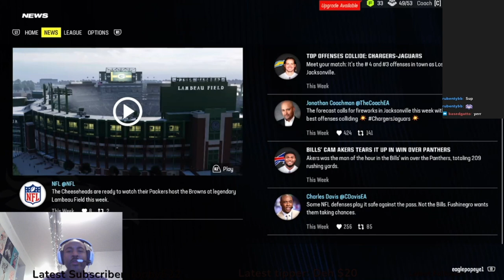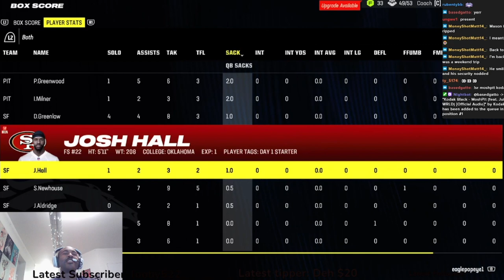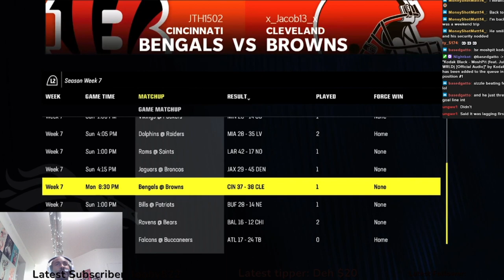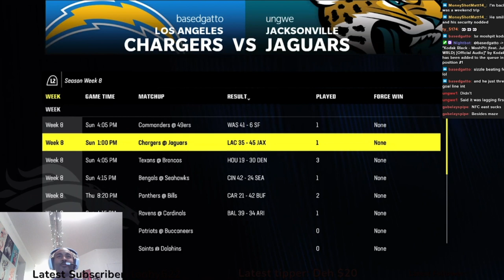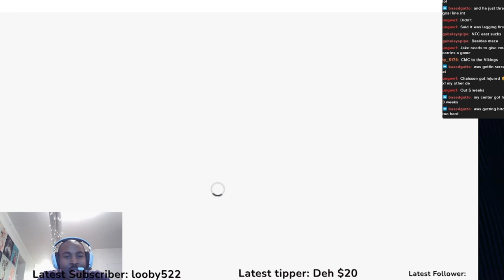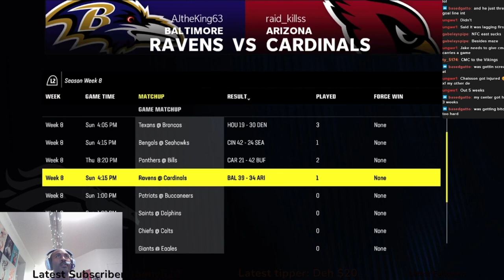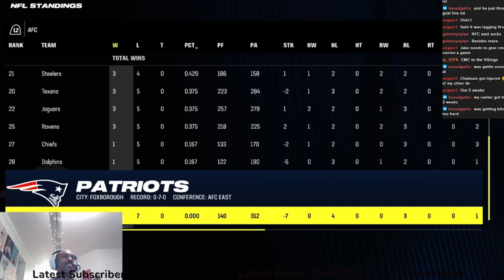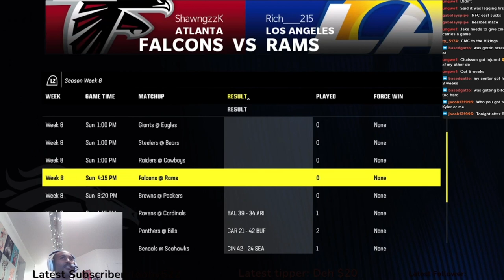Premier radio November 13th